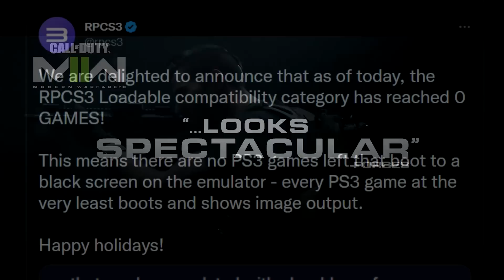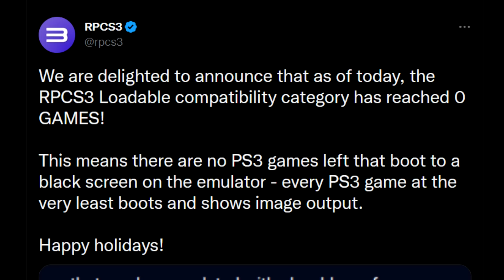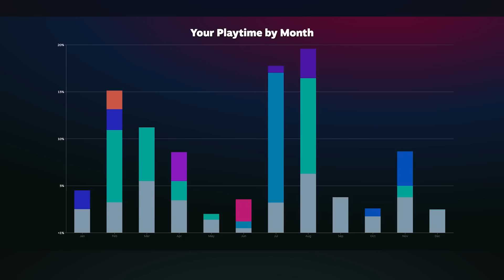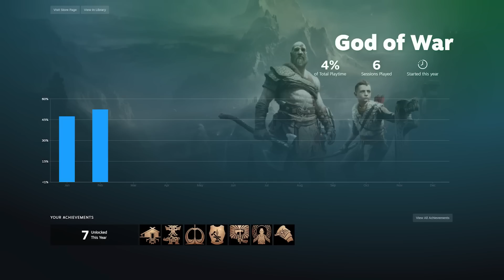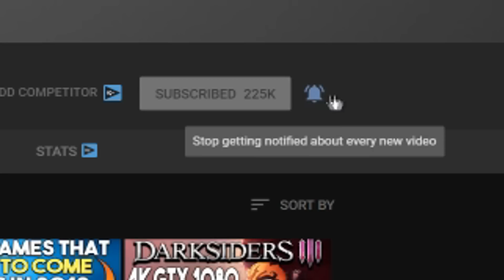HUGE PS3 PC EMULATOR UPDATE - BIG MILESTONE REACHED + NEW STEAM UPDATES AND NEWS!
Links-
Intro - 0:00

Big RPCS3 PS3 Emulator Update - 0:47

Steam Replay Live Right Now - 6:37

Steam GOTY Awards Nominees - 7:26

Outro - 8:37